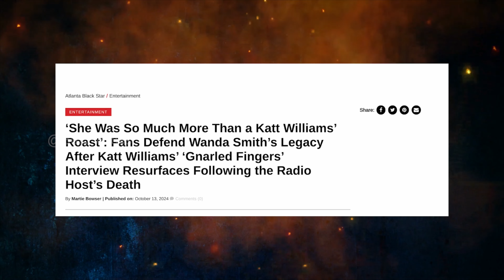3 Shocking Ways Katt Williams Tried to RUIN Wanda Smith's Career | 4K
Welcome to Buzz Voices, your ultimate destination for all things celebrity! We bring you the latest tea on your favorite stars like Beyoncé, Kanye West, the Kardashians, and more. Stay in the loop with trending news on Migos, Megan Good, and Lori Harvey as we dive into the juiciest gossip from TMZ, People Magazine, and beyond. From breaking Hollywood stories to exclusive celeb updates, we’ve got your daily fix of entertainment.

Whether it's the hottest Kardashians drama, what’s new in the life of your favorite stars, or the stories making waves in Hollywood gossip, Celeb Titbits serves it with humor, fun, and some seriously spicy commentary.

Whether you agree or disagree, this video will make you think twice about some hot topics.

🔍 Stream in stunning 4K for the best experience! 🔍